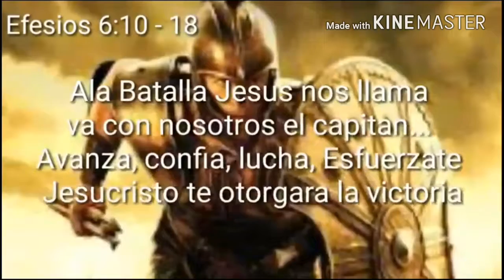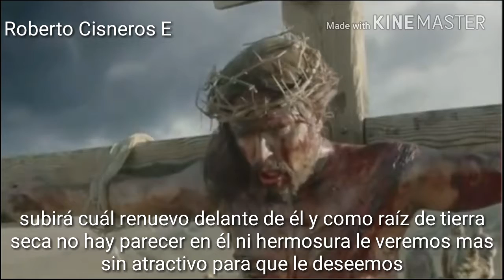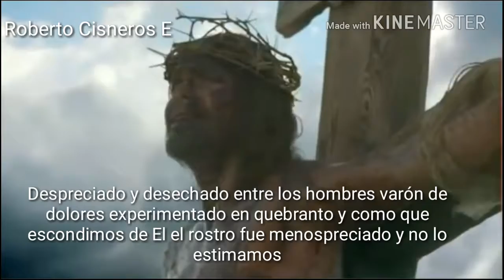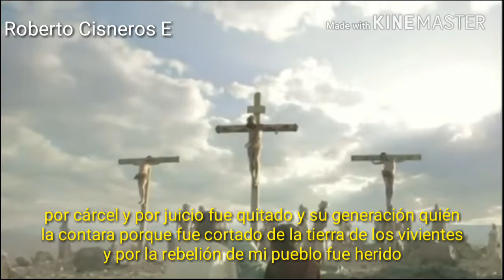"Fue por amor"(Felipe garibo)Roberto Cisneros E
Una alabansa que exalta y engrandece el sacrificio de Jesucristo por toda la humanidad; un tributo de adoracion al enorme sacrificio de Cristo A él sea toda honra gloria y honor, señor tus redimidos te alaban y te exaltan por ese inmenso amor que tienes para cada uno de nosotros...